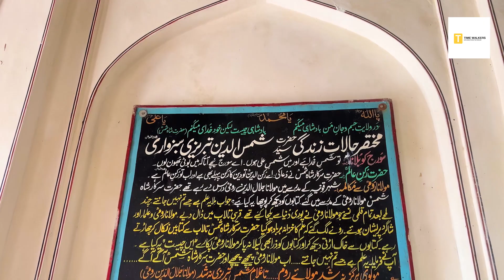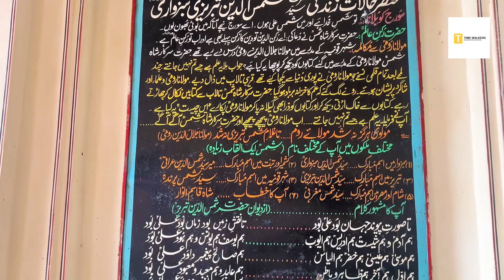Suraj Zameen Par Aagya | Shah Shamas Tabraiz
Today we will share this beautiful video  aboutSooraj Zameen Par Aa gaya|Hazrat Shah Shams Tabrez ka Waqia |Sufism|History of Shah Shams Tabrez In Urdu/Hindi).You will also learn many things after watching this Complete video so Don’t Forget to fully watch.

Hazrat Shah Shams-ud-Din Sabzwari Multani (RA) (died 757 AH/1356 AD) was a Muslim Sufi missionary. He arrived in Multan in early 1200 AD in Pakistan and preached Islam to the local population. He is considered to be a saint due to his poetry and the local traditions.

He was born at "Sabzwar" in Iran where he spent his childhood and adolescence in pursuit of education. Probably, in his twenties he spent working under the tillage of his father, Pir Salahuddin, in Sabzwari and perhaps in his early thirties succeeded his father and was assigned the Da'wa of Badakshan and Northern India. Conducting his missionary work with great ardor and zeal, his activities ranged from Badakshan, through Kashmir, and from Punjab, Sindh to Gujrat with Multan as his headquarters. As he spent the better part of his later years at or around Multan, he was laid to rest there, hence he is also famous as Shams Sabzwari Multani.

His mausoleum is located in Multan, on the high bank of the old bed of the Ravi River near Aam-Khas Garden. His shrine was built by his grandson in 1330 AD. The tomb is square, 30 feet (9.1 m) in height surmounted by a hemispherical dome. It is decorated with ornamental glazed tiles.